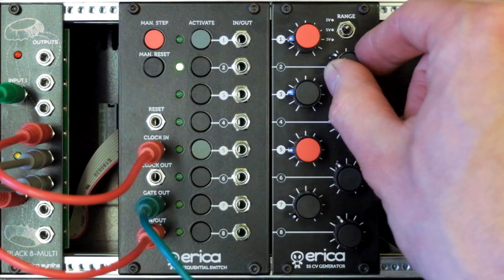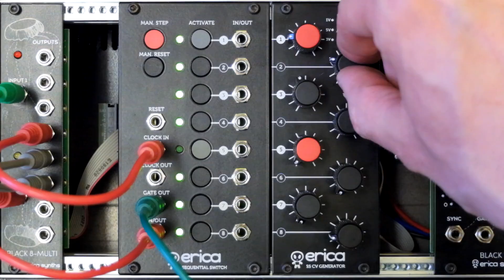Sequential Switch CV Generator overview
Erica Synths SEQUENTIAL SWITCH CV GENERATOR is an expansion module for the Sequential Switch that turns a sequential switch into powerful, feature-rich 8 step sequencer for eurorack modular systems.